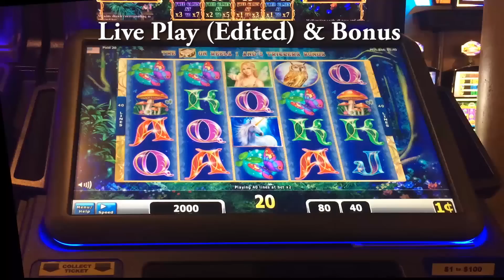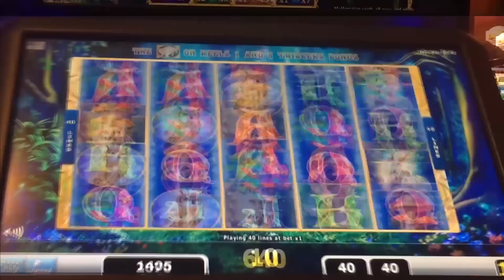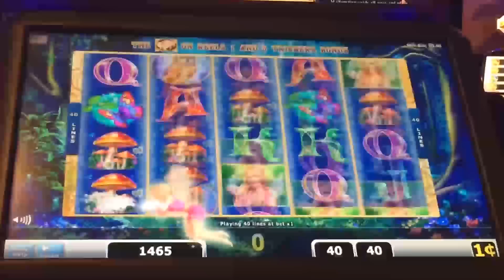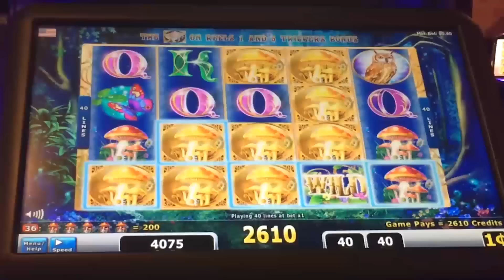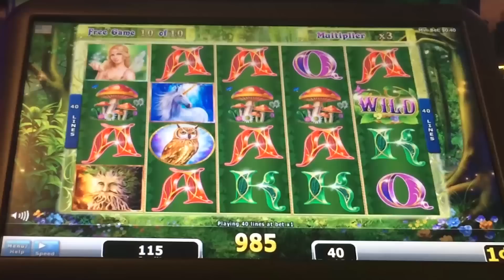++NEW Moonlight Magic slot machine, (Shorter) Live Play & Bonus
This is shorter edited version of Moonlight Magic.  If you want to see the longer (but still edited) version, see it here -

This game's main feature is the golden symbol that replicates across to a number of other spots on other reels.  If you get enough of these, you can get a nice line hit.  This shorter version just shows you these special spins, which seem to come about every ten to twenty spins or so.